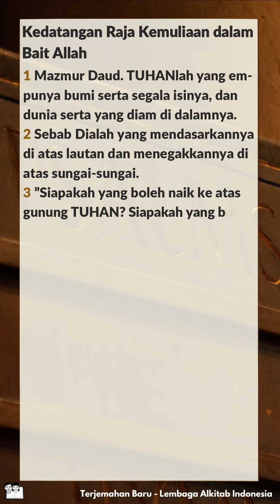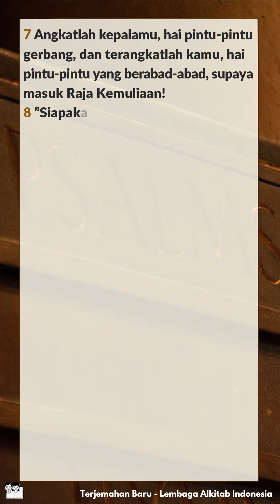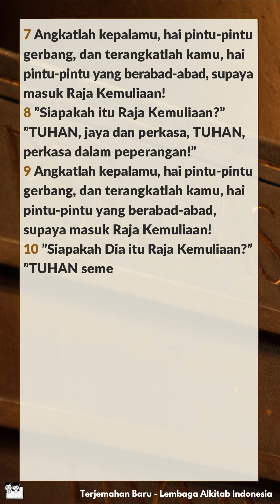Alkitab Bersuara | Kitab Mazmur 24